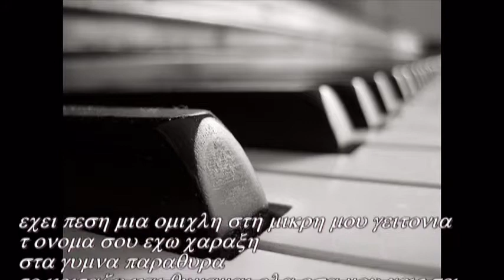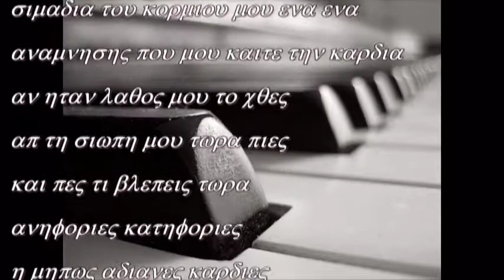Erwtiko Hip Hop Instrumental (XANTHIDIS P)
Οταν πιστευεις στην αγαπη,συνηθισε και να πονας,
επιλεγεις μονο εσυ-παντα εσυ
Hip Hop Instrumental - Underground